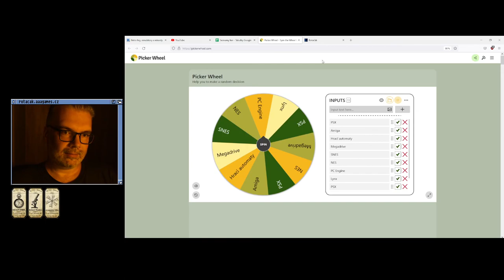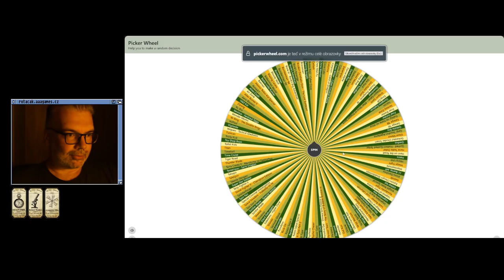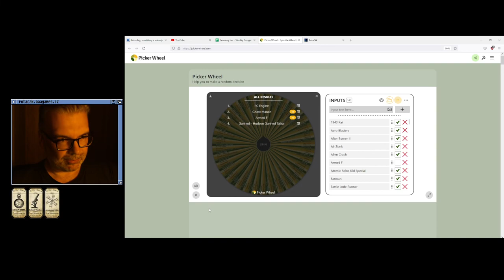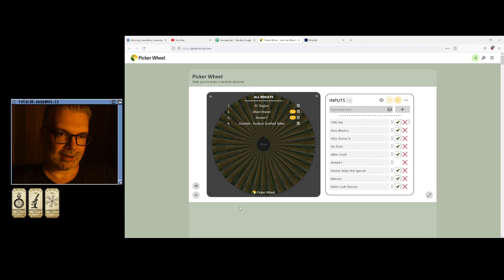😐 Rainbow Six (PSX)